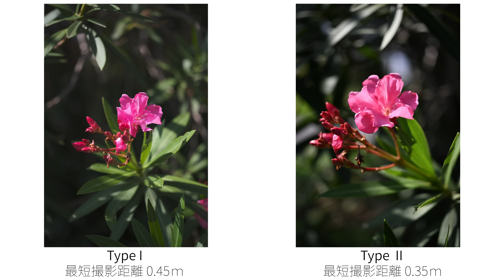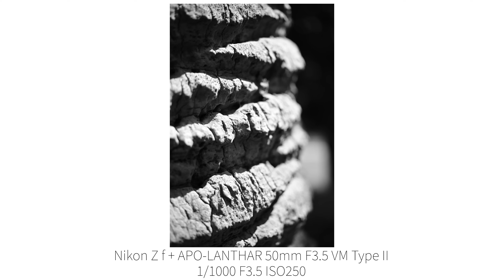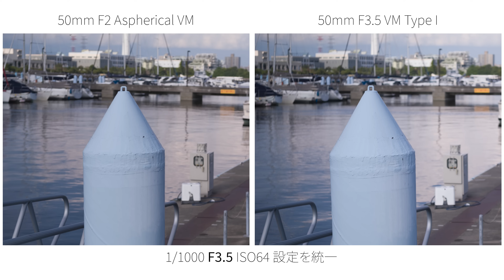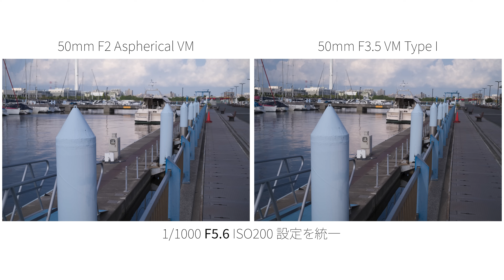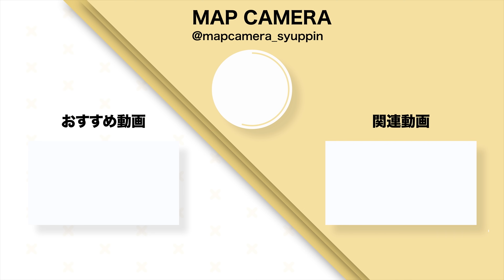【先行レビュー】極上の描写力を誇る『Voigtlander APO-LANTHAR 50mm F3.5 VM』をご紹介します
Voigtlanderから登場した超高性能レンズ『APO-LANTHAR 50mm F3.5 VM Type I/Type II』
実際に撮影した写真や『APO-LANTHAR 50mm F2 Aspherical VM』との比較を交えつつ紹介しております。

■使用機材の詳細・ご購入はこちら
・Voigtlander APO-LANTHAR 50mm F3.5 VM Type I（ライカM用） ツートン
・Voigtlander APO-LANTHAR 50mm F3.5 VM Type I（ライカM用） マットブラックペイント
・Voigtlander APO-LANTHAR 50mm F3.5 VM Type II（ライカM用） シルバー
・Voigtlander APO-LANTHAR 50mm F3.5 VM Type II（ライカM用） ブラックペイント
・Voigtlander APO-LANTHAR 50mm F2 Aspherical VM （ライカM用）
・Voigtlander マウントアダプター ライカMレンズ/ニコンZボディ用（VM-Z クローズフォーカスアダプター）

00:00　オープニング
00:32　外観紹介
03:52　使用カメラについて
04:34　最短撮影距離について
06:32　撮影した写真を振り返ります
11:08　APO-LANTHAR 50mm F2 Aspherical VM と比較
13:44　撮影を振り返って
14:31　エンディング